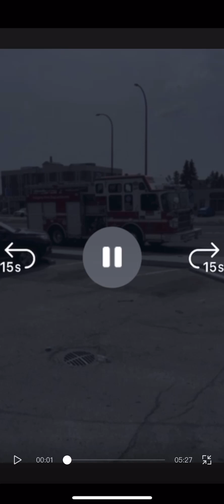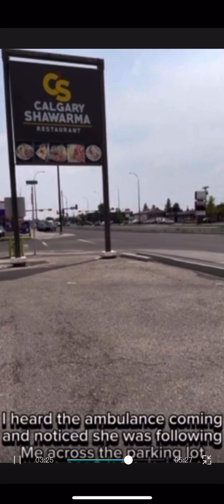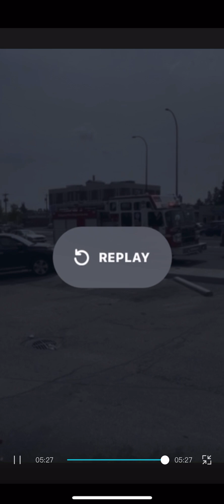Calgary Fire Responding